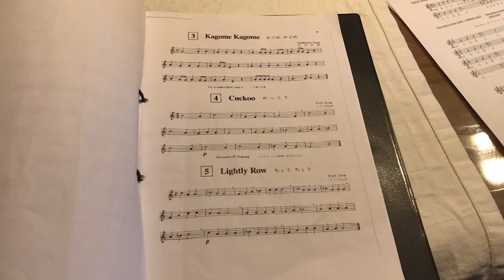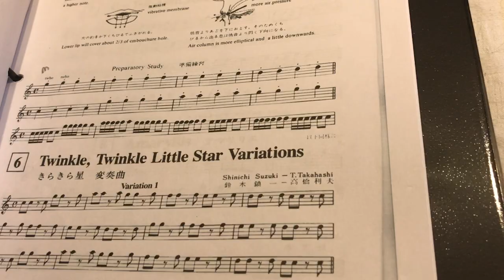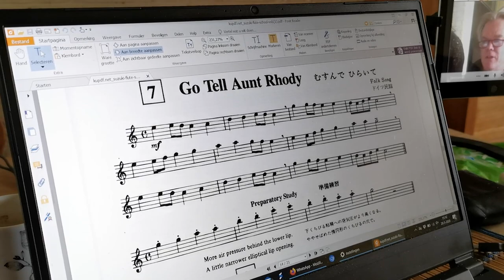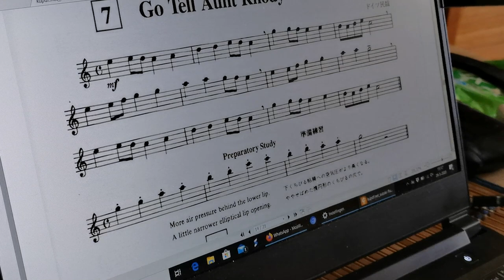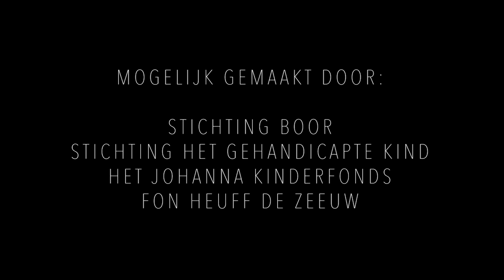Muziekles Myrthe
Myrthe speelt de elektrische saxofoon. Ze krijgt muziekles van Ruud.